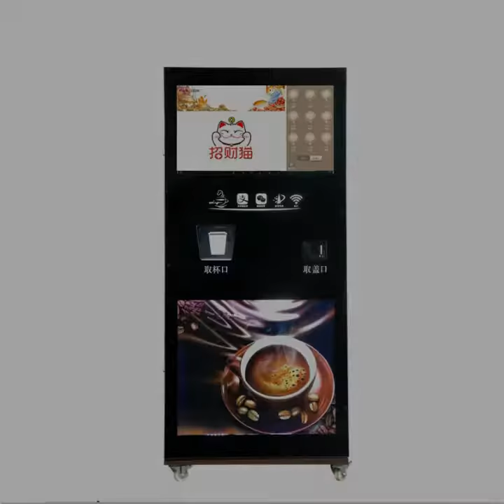Small coffee vending machine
Product Name: Small coffee vending machine
Product size: 1060*630*2020mm
Product net weight: 200KG
Body color: White, Black (can be customized)
Working voltage: AC 220V 50Hz
Power: Standby: 160W   Working hours: 1700W
Raw materials: Solid powder (coffee powder, milk tea powder, juice powder, etc.)
Machine function: Fully automatic intelligent management
Payment method: Banknotes, Coins, etc.